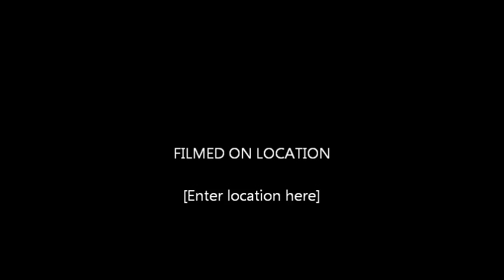NO WAY OUT BATTLE ROUND 2 2014